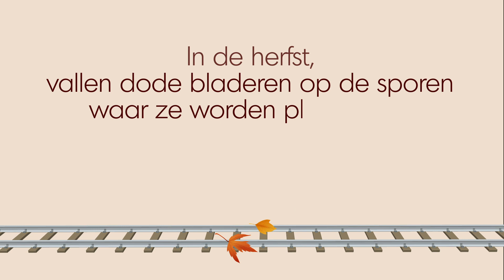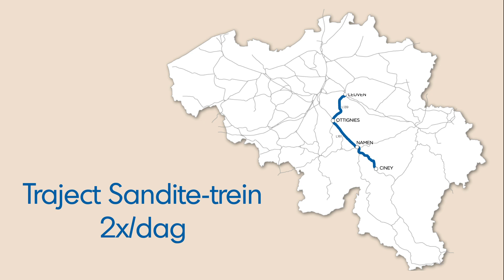Het Belgische spoorwegnet in herfst- en wintermodus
In de herfst is er minder adhesie en grip op de sporen door de achtergebleven resten van de vallende bladeren. Zoals elk jaar zet Infrabel daarom speciale reinigingstreinen in. Twee van die werktreinen spuiten voortaan automatisch een mengeling van gel en zandkorrels op de sporen om zo meer grip te krijgen. Ontdek al onze preventieve maatregelen om de gevolgen van de weersomstandigheden in de herfst en winter op de stiptheid te beperken.